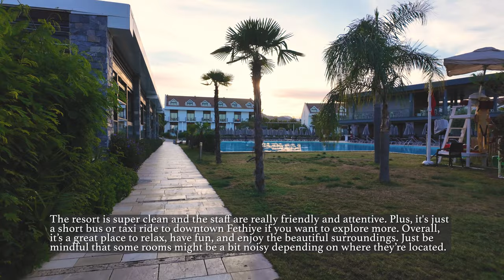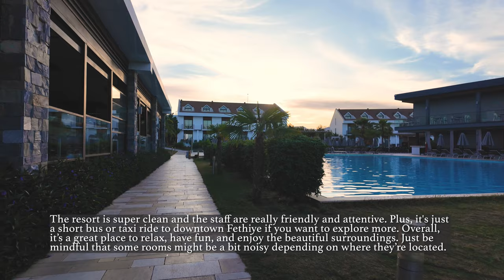Holiday WALKING TOUR | Jiva Hotel & Resort | Fethiye, Turkey | All Inclusive Resort | 4K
Walk with me here in Jive Hotel and Resort in Fethiye, Turkey where we stay for 1 week on our holiday.

Jiva Beach Resort in Fethiye, Turkey, is a fantastic spot if you’re looking for an all-inclusive getaway with loads to do. This place sits on a huge area with a natural lake and five different pools, including one with water slides and another that’s adults-only for some quiet time.

The rooms are modern and comfy, with some offering direct access to the pool. The food is a big hit here, with a main buffet restaurant, a couple of a la carte options, and snacks available 24/7. The themed nights at the buffet, like sushi or barbecue, are especially popular.

You’ll find plenty of activities to keep you busy, from yoga and rock climbing to belly dancing shows and late-night discos. The beach is right there, and you can also enjoy free loungers and umbrellas. For families, there’s a colorful kids' club, mini-golf, and even a petting zoo.

The resort is super clean and the staff are really friendly and attentive. Plus, it's just a short bus or taxi ride to downtown Fethiye if you want to explore more. Overall, it’s a great place to relax, have fun, and enjoy the beautiful surroundings. Just be mindful that some rooms might be a bit noisy depending on where they’re located.

If you’re planning to visit, consider the time of year and room type to make the most of your stay!